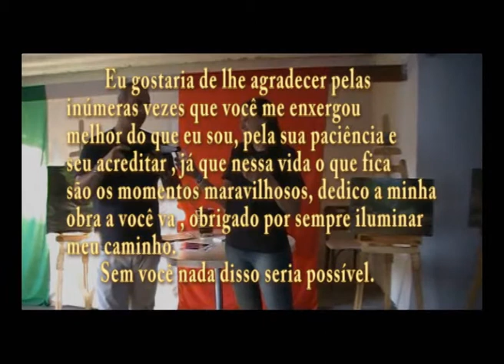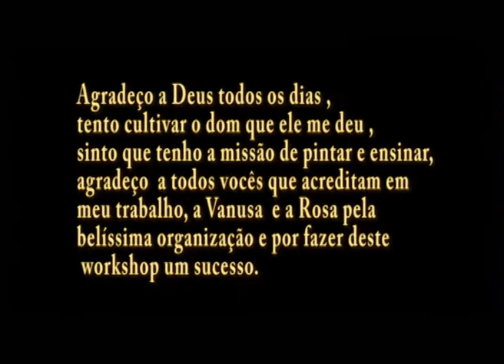Workshop em SP parte 2 Maneco Araújo 2012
Agradeço a Deus todos os dias ,
tento cultivar o dom que ele me deu ,
sinto que tenho a missão de pintar e ensinar,
agradeço  a todos vocês que acreditam em
meu trabalho, a Vanusa  e a Rosa pela
belíssima organização e por fazer deste
 workshop um sucesso.